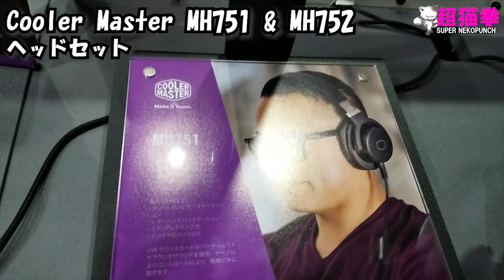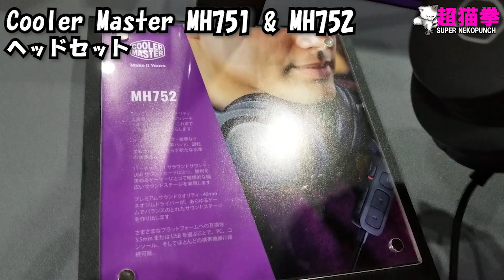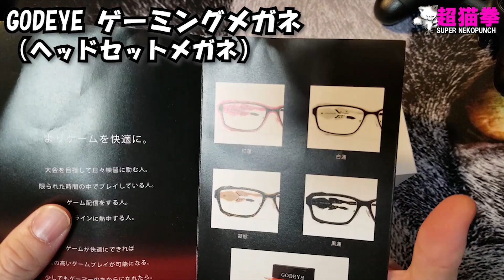[TGS 2018]東京ゲームショウで神アイテム発見[超猫拳][周辺機器]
東京ゲームショウ行ってきたぜぃ！( ･`ω･´)

デスティニー２の動画がメインですが、
その他のゲーム動画,周辺機器レビューもやってます!

Destiny 2 is awesome!!